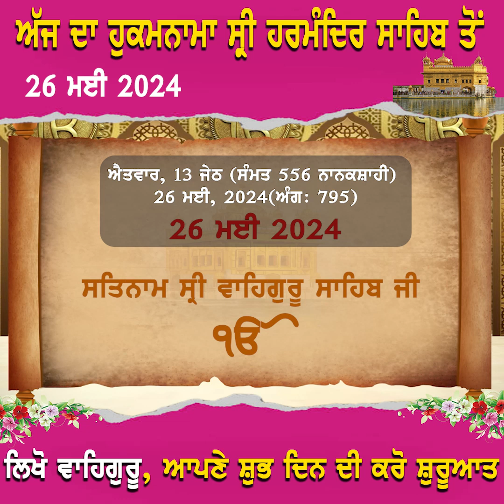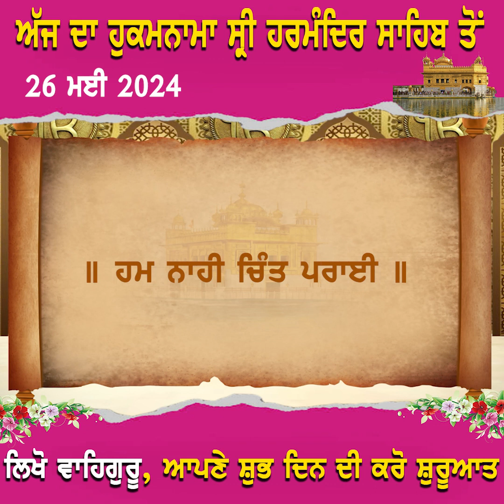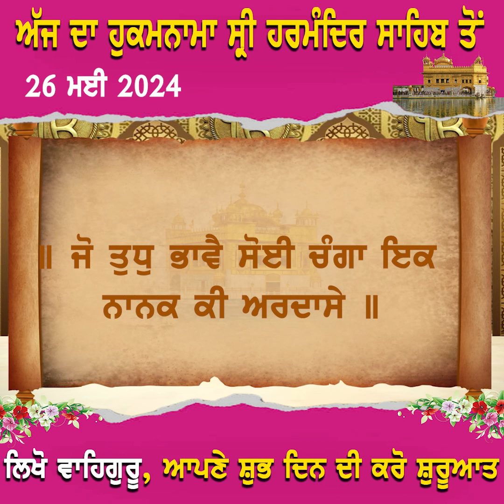ਅੱਜ ਦਾ ਹੁਕਮਨਾਮਾ ਸ੍ਰੀ ਹਰਮੰਦਿਰ ਸਾਹਿਬ ਤੋਂ 26 ਮਈ 2023 ਲਿਖੋ ਵਾਹਿਗੁਰੂ, ਆਪਣੇ ਸ਼ੁਭ ਦਿਨ ਦੀ ਕਰੋ ਸ਼ੁਰੂਆਤ